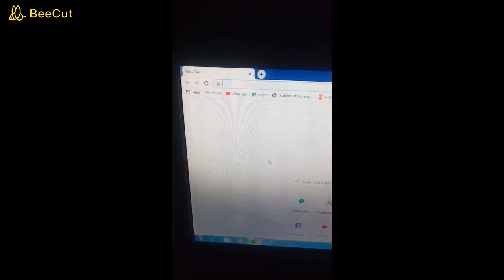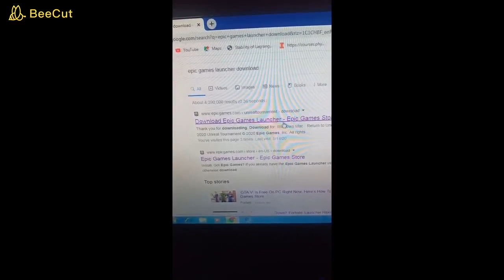HOW TO SOLVE EPIC GAMES 403 FORBIDDEN ERROR | SOLVED 100% | GTA 5 FREE DOWNLOAD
GUYS HERE IS THE WEBSITE LINK FROM WHERE YOU CAN DOWNLOAD THE EPIC GAMES LAUNCHER FOR GTA V.